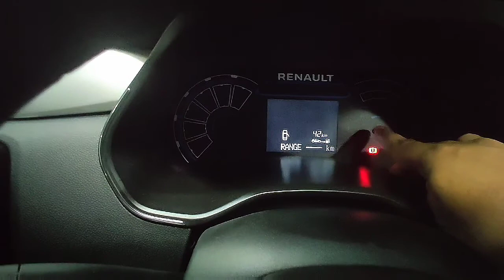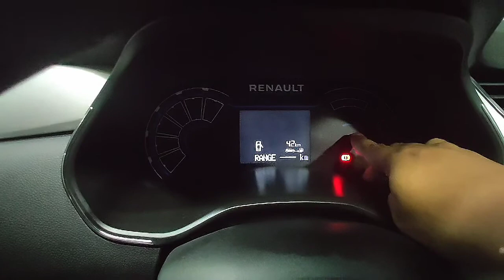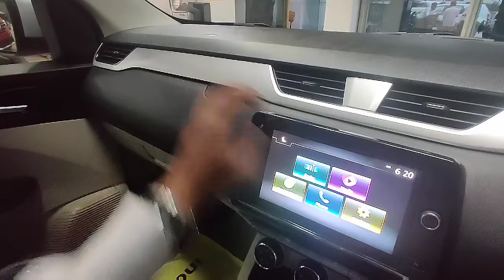Renault Triber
Compact 7-Seater
Robust&Attractive Styling
For more details contact
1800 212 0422 (Toll free)
Or Visit us
Sixmile , VIP Road.